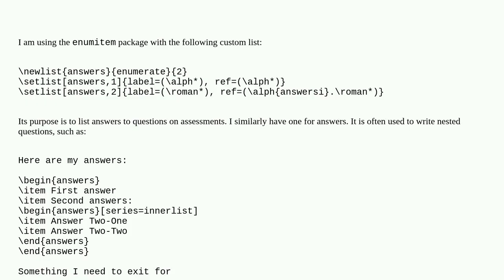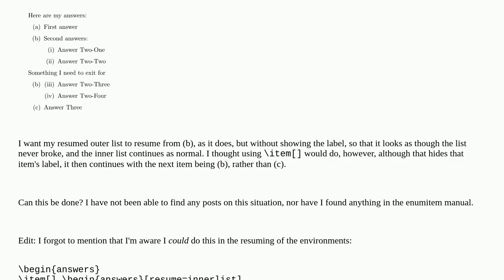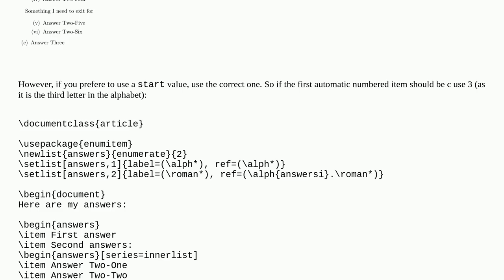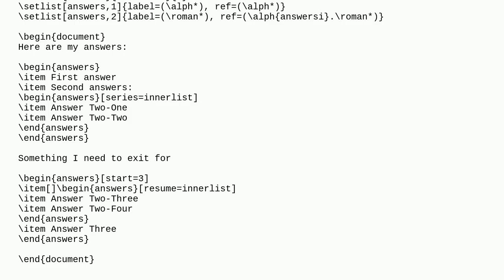Resume an inner enumerate environment without showing the label of the outer enumerate environment?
A special thanks goes out to the community

  enumitem